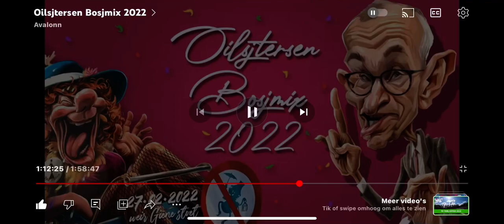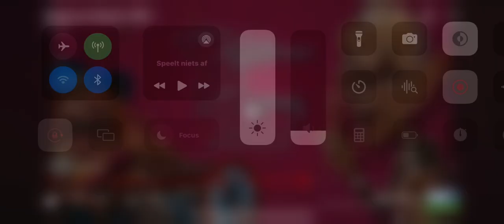29 oktober 2023